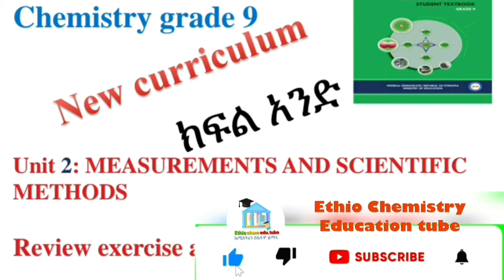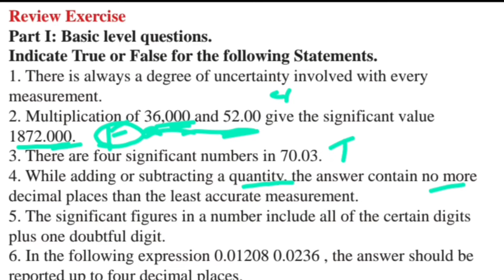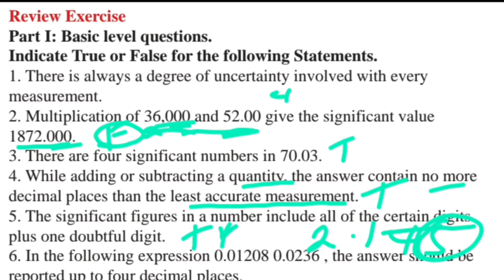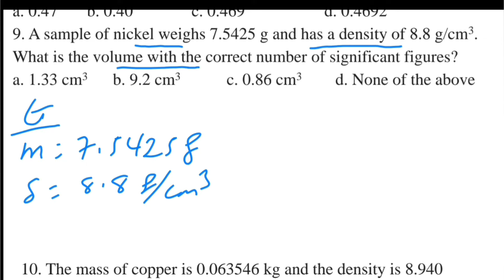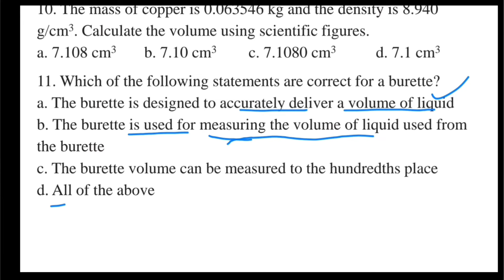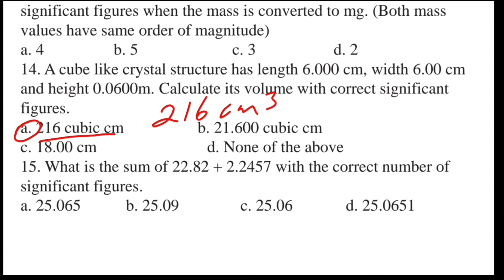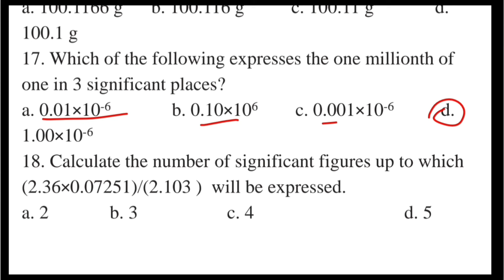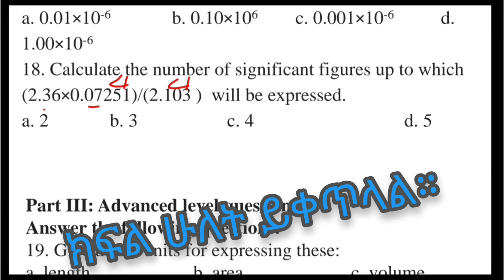Grade 9 chemistry unit two review exercise answer with explanation part one